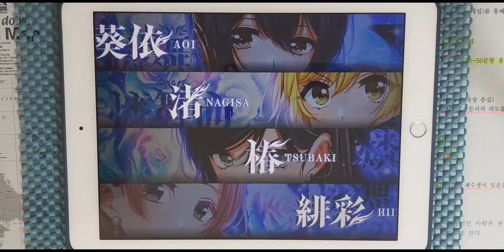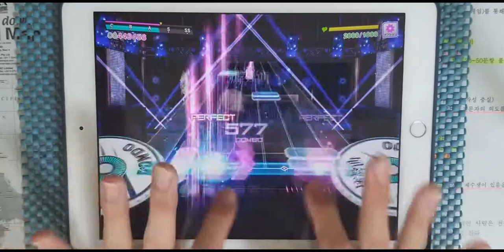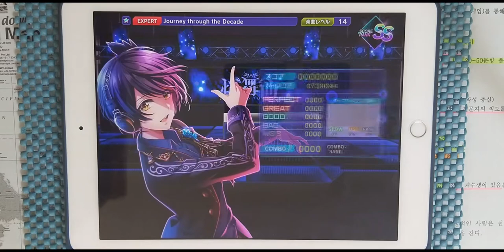【D4DJ Groovy Mix】Journey through the Decade (EXPERT 14) PFC [Hand Cam]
* 동영상 정보 *
- 게임 : D4DJ Groovy Mix(グルミク)
- 악곡 : Journey through the Decade
- 아티스트 : Gackt (Cover by 燐舞曲)
- 카테고리 : 커버
- 작사 : 藤森聖子 (후지바야시 쇼코)
- 작곡 : Ryo
- 편곡 : 咲人 (사키토) (NIGHTMARE)/eMPIRE SOUND SYSTeMS
- 채보 제작자 : すばとす (스바토스)

* 라이브 설정 *
- 레인 설정
- 노트 설정
속도 : 9.2 크기 : 150%
- 판정 설정